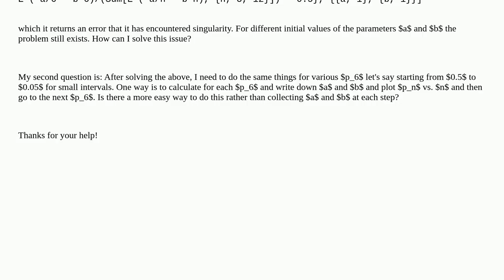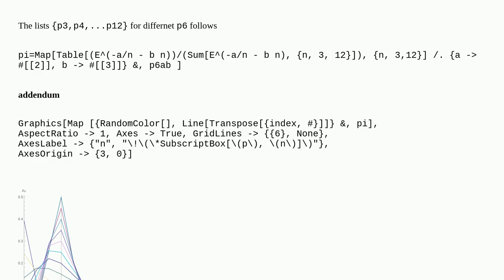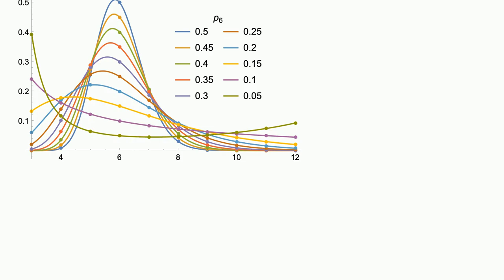Solving two equations simultaneously and ploting the result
A special thanks goes out to the community

  equation-solving numerics plotting